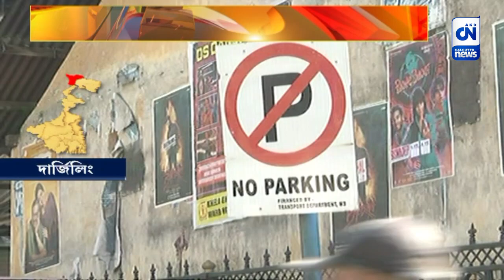নো পার্কিং জোনে টোটো স্ট্যান্ড | CN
নো পাকিং জোনে গড়ে উঠেছে টোটো স্ট্যান্ড। যার জেরে যানজটের সমস্যায় ভুগতে হচ্ছে সাধারণ মানুষকে।ঘটনাটি শিলিগুড়ির জেলা হাসপাতাল চত্বরের।